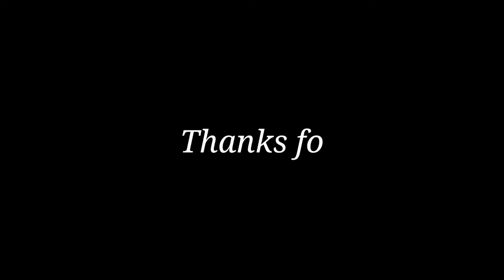5 Amazing Random Facts|| Exotic Facts